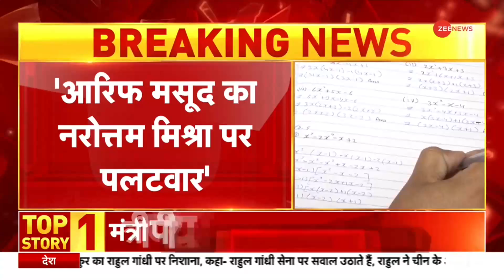Madrasa Row : मध्य प्रदेश में मदरसों के कोर्स को लेकर छिड़ा विवाद | Madhya Pradesh | Hindi News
मध्य प्रदेश में मदरसों के कोर्स पर विवाद छिड़ गया है. मध्य प्रदेश के गृह मंत्री नरोत्तम मिश्रा ने मदरसों के कोर्स की जांच की बात कही थी. जिस पर अब कांग्रेस विधायक आरिफ मसूद ने पलटवार करते हुए कहा है कि सरस्वती शिशु मंदिरों की भी जांच हो.

Controversy has erupted in Madhya Pradesh over the course of madrassas. Madhya Pradesh's Home Minister Narottam Mishra had talked about checking the courses of madrassas. On which Congress MLA Arif Masood has retaliated and said that Saraswati Shishu temples should also be investigated.